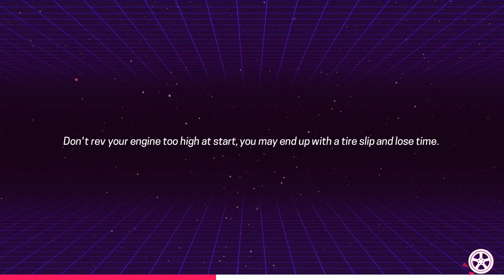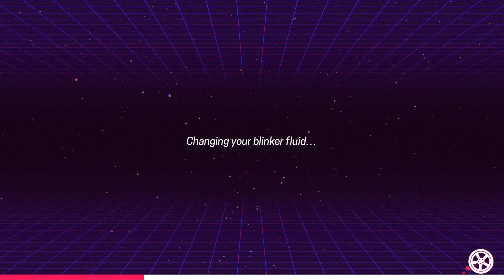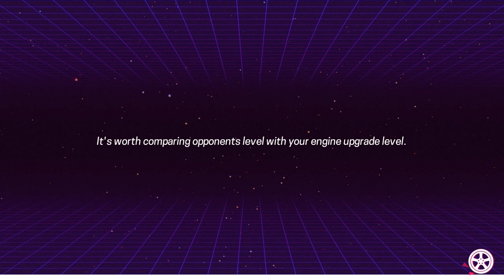80's Overdrive - Conhecendo o Game - Parte 1 [PC]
- Placa de Vídeo: GT 710 2GB (DDR3) (Low Profile)
- Memória: 4GB RAM (DDR4)
- Processador: Intel Pentium G4400 Skylake (Dual Core) 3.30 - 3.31 GHz
- Placa Mãe: ASUS H110M-D
- Controle: Xbox 360
- Teclado: Fortrek-G [Spider 2 Edition]
- Mouse Fortrek-G [Spider 2 Edition]